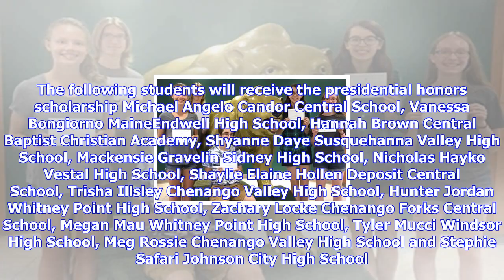Breaking News | Buzz about you: jc high school teacher achieves guinness world record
Buzz about you: jc high school teacher achieves guinness world record

CLOSE Rachel Johnson ran the New York City Marathon in honor of her 10yearold daughter who suffers f...